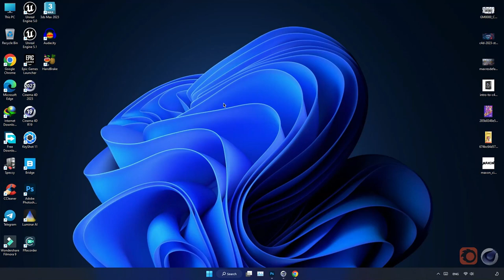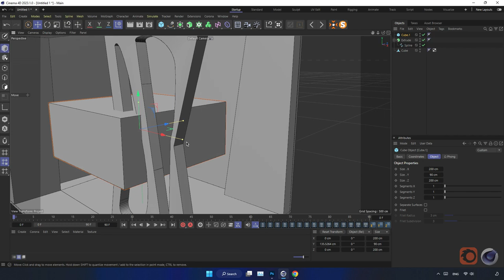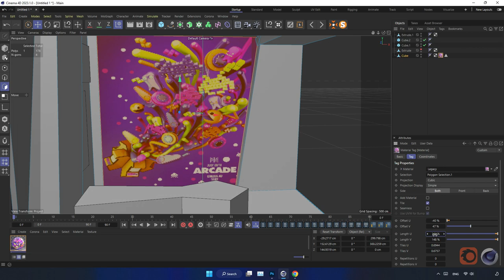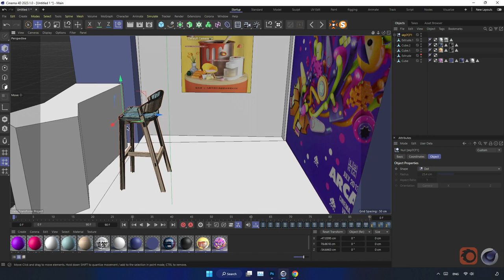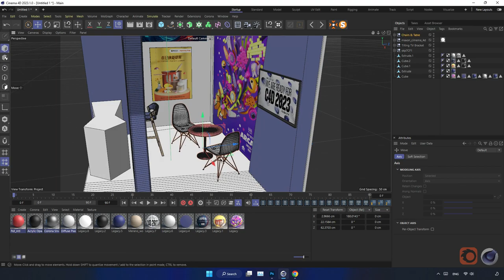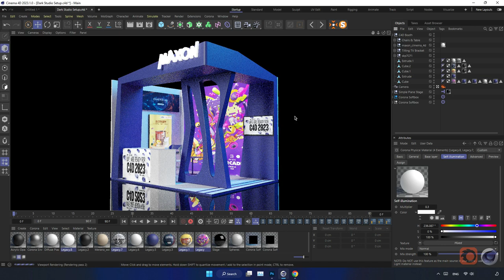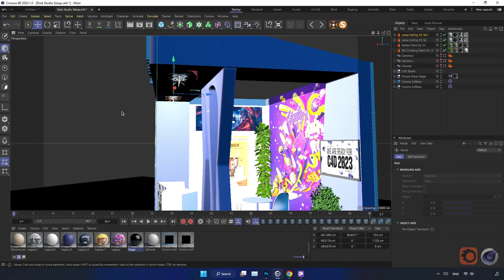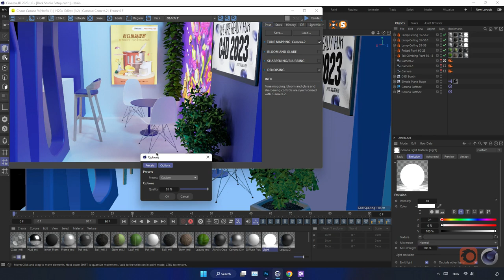Booth Design Basics - Corona Render - Cinema 4D